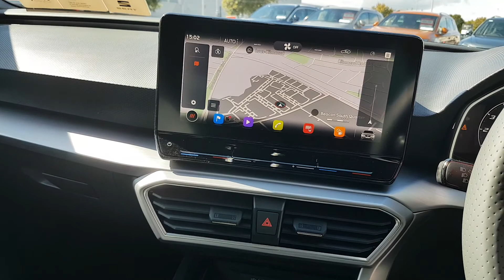202 - 2002 SEAT Leon ST